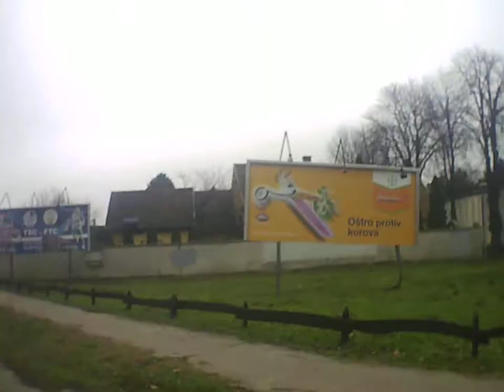Backa Topola topolya varos grad by skulstars